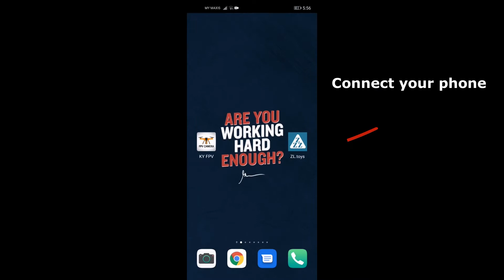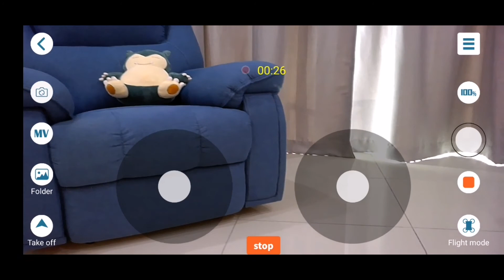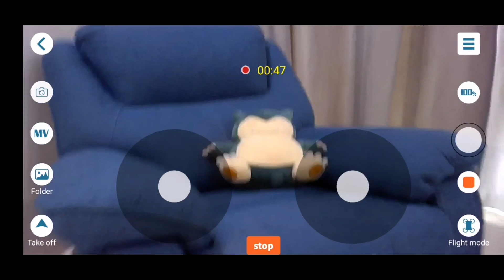How to FLY Drone SG700 and Connect to Phone using WIFI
This Video shows how to control Drone SG700D using remote control and how to connect Drone SG700D to phone using ZL.toys App

00:00 Start
02:38 Connect to ZL.toys App

Some Special Features For SG 700D
💪 4K HD Dual Camera Drone
💪 2.4G/ WIFI Transmission suits most phones

Specifications:
Material:ABS+Metal
Body size:27*27*5.5cm
Body folding size:17*14.5*6cm
Color box size:23.7*20.3*7.1cm
Carry bag size:27*20*9.5cm
Color:White / Black
Package:Box or Carry Bag
Drone net weight:165g
Box weight(drone with one battery):About 560g
Carry Bag(drone with one battery):About 740g
Battery  : 3.7V 1600mAh
Lens : 110°Wide-angle lens
Flight time : about 18 minutes
Charging time : about 80 minutes
Figure distance: about 100m
Remote control distance: about 100m
Gesture photo: 1-5m
Gesture video: 1-5m
Portrait follows: 1-5m
Palm control: 1-5m
4K camera,Photo resolution: (front camera) 4096x3072P, (bottom camera) 1280*720P
​4K camera,Video resolution:1920*1080P